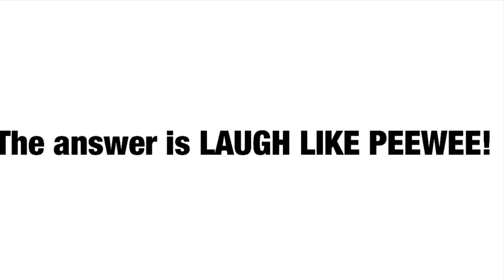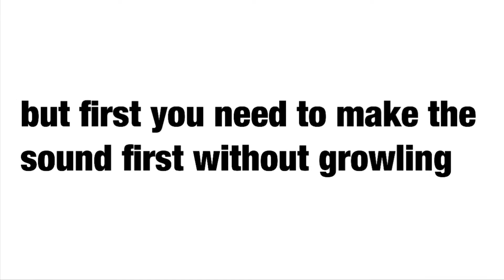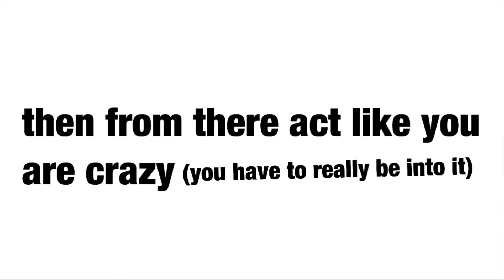How to do growls for high notes - singing technique